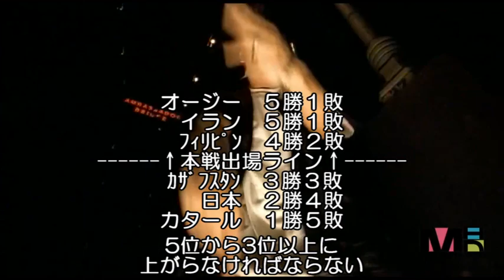エミネムさんがバスケ日本代表のオーストラリア撃破について教えてくれるそうです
これ見て夜明けを実感しました。 しかしまあ改めて振り返っても、NBA選手もいるのによく勝ったよ･･･
※試合を現地観戦した後、しばらく激務で半月経ってしまいました。。
　もうサッカーW杯も終わっちゃったよ。。エミネムさんが申し訳ないと言っていました。
※過去最高に詰め込みすぎたので、後日ブロマガで解説しようかと思います。しばしお待ちを。
※世界ランキングは2018年2月28日時点のものです。投稿の数日前に若干変わっています。

○男子日本代表チーム　FIBAワールドカップ2019/2020東京オリンピックへの道